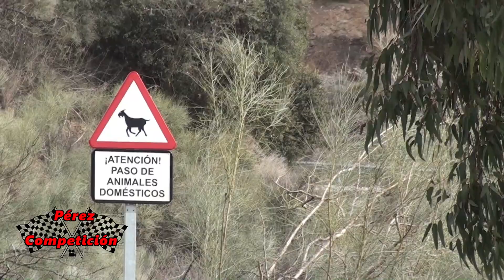Rallycrono Casabermeja 2023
Jornada del domingo, esta vez nos toca el Rallycrono de Casabermeja, un tramo impresionante y precioso, espero que os guste, nos vemos pronto.